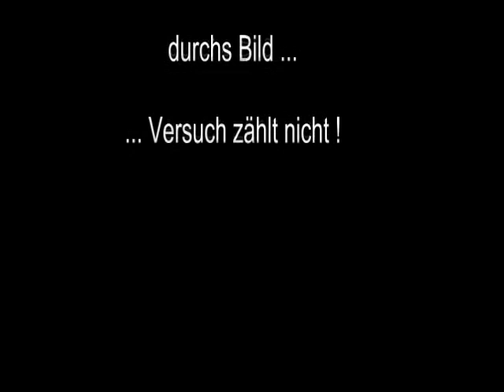Raw Bankdrücken - Walter Kurda - 2014